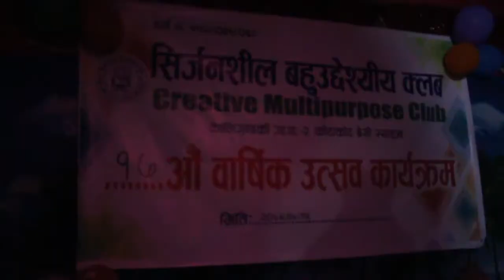खुमन अधीकारी रीतु थापाकाे बेजाेड् प्रस्तुती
िसर्जनिशल बहुउलदद्ेशीय क्लवकाे १७अाैं वार्षिक उत्सव कार्यक्म् 17th Anniversary of Creative Multipurpose Club - Kaligandaki-2, Kotakot Besi, Syangja Nepal